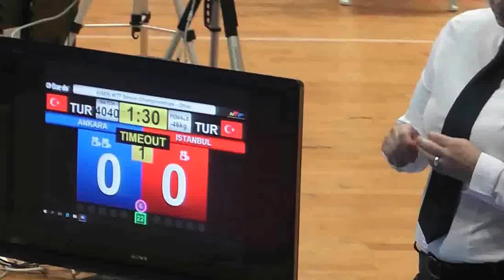46kg Quarterfinal - Nihal Satılmıs vs Sumeyye İloglu (2017 Turkish Senyor TKD Championships)